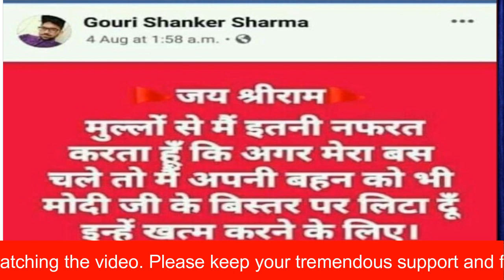Congress IT or BJP IT who is spreading hatred like this? Shocking post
kabhar24x7